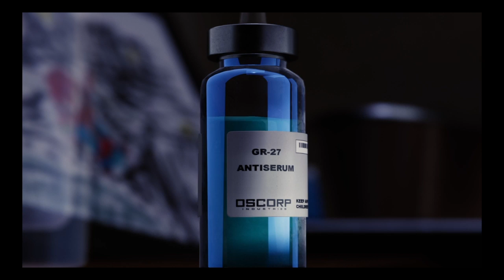THE END!..// Marvel Spider-Man PS4 Walkthrough Gameplay Pt. 24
Enjoy this Marvel Spider-Man PS4 Walkthrough Gameplay Video!

New Videos:
Daily or Every Other Day If I'm Busy With Work!
Between 8am and 9pm!